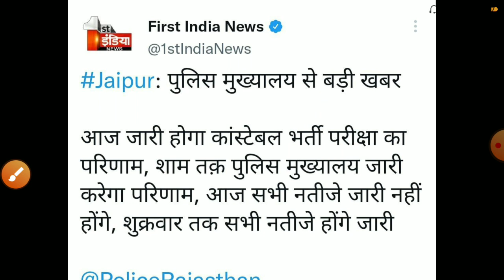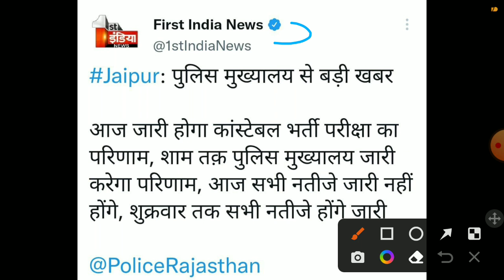Raj.police result 2022/Rajsthan police constable CUT OFF 2022/rajsthan police constable result 2022